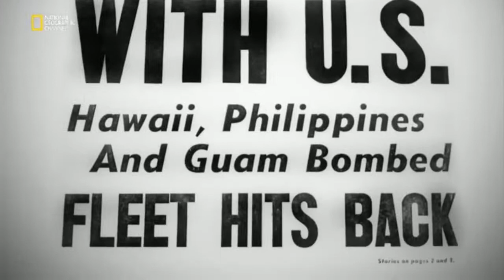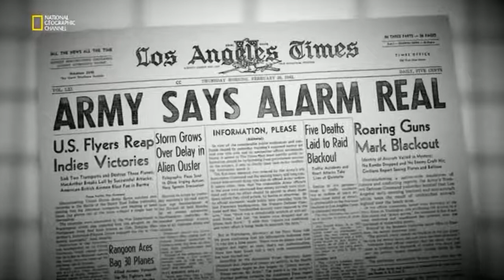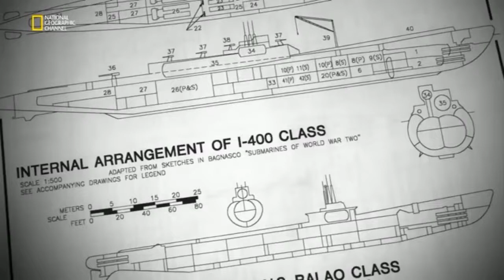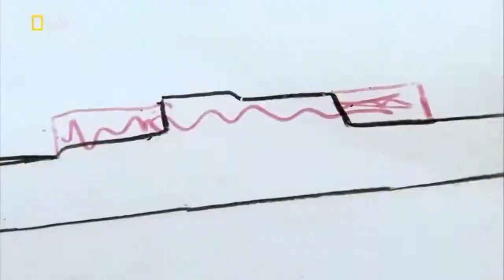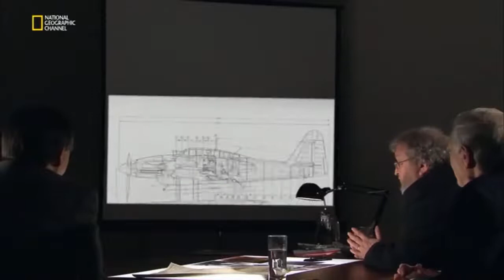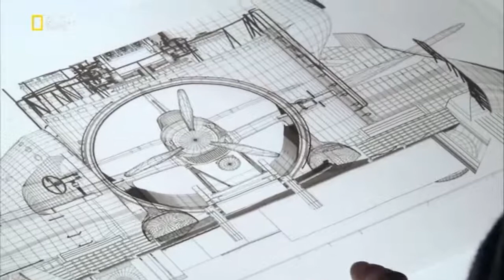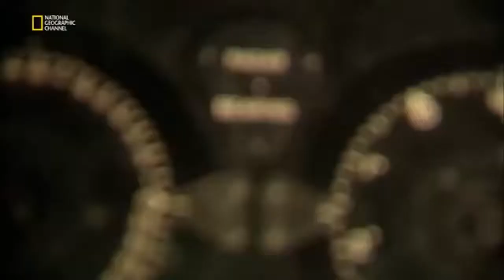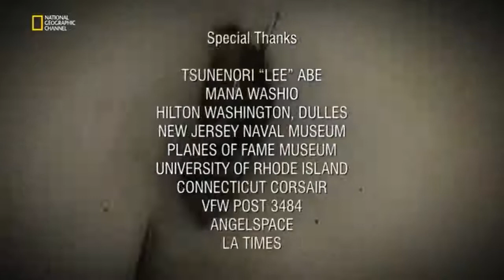II Dünya Savaşı - Japonya'nın Gizli Silahı - Türkçe Dublaj